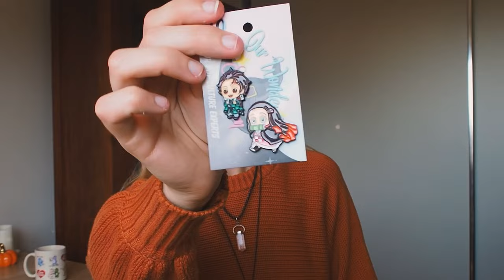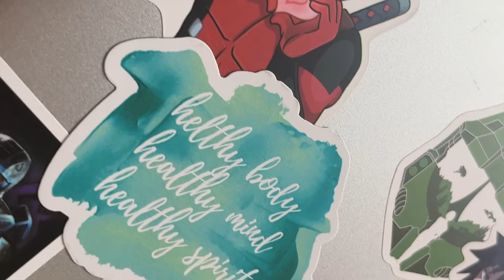Cozy Catch-up Vlog | mini haul ~ merch finds ~ desk tour ~ fourth wing review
Come along for a cozy catch-up vlog with me! We run through some recent merch I’ve found, a mini haul from Kmart and my thoughts on the Fourth Wing book plus a little desk tour!
Without further ado, here are all the links to the resources mentioned in the video!
- Desk Set Up -
❀ White Shelf - ikea - Variera Shelf
❀ Flower pen holder - Kmart Stationary
❀ Coloured crates - Kmart Stationary

❀ On Wings Of Reckoning (OWOR)
❀ From Ash & Ruin (FAAR)
❀ For my Aussie readers, you can purchase signed copies from my

** Video Details * *

❀ Music is from Youtube Studio Library - Dreamland by Aakash Gandhi
❀ Filmed and Edited  on InShot by Jaz Lee :)